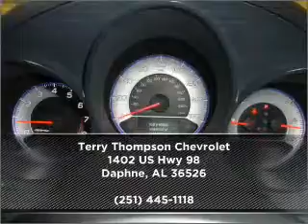2008 Acura TL in Daphne, AL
1402 US Hwy 98
Daphne, AL 36526
2008 Acura TL
5-Speed A/T
Mileage:59194